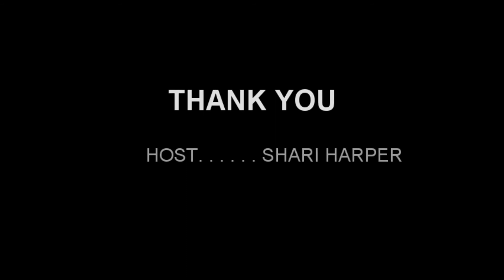NOT JUST COUNTRY AT THE KID ELECTRIC TRIBUTE TO BAD BOY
SHARI INTERVIEWS AN UP AND COMING MS. KIYA LACEY BEFORE SHE HITS THE STAGE